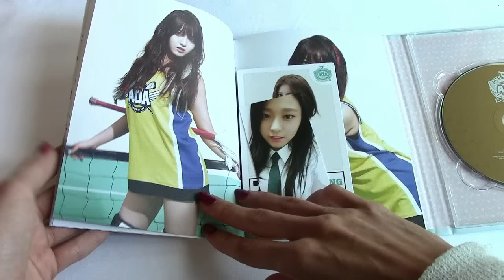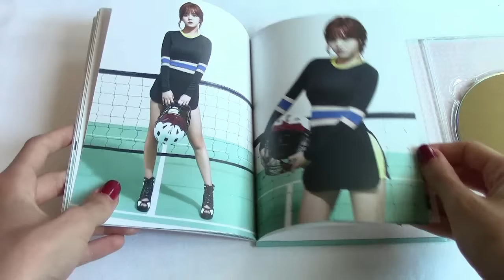Unboxing AOA 3rd Mini Album - Heart Attack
AOA 3rd Mini Album - Heart Attack:

.CD
.Photo Booklet
.2 Photocards

Tracklist:

.2 Luv Me
.3 Come To Me
.4 One Thing
.5 Really Really
.6 Chocolate